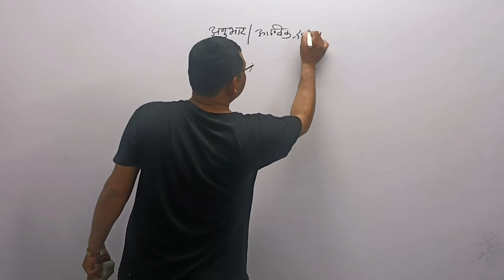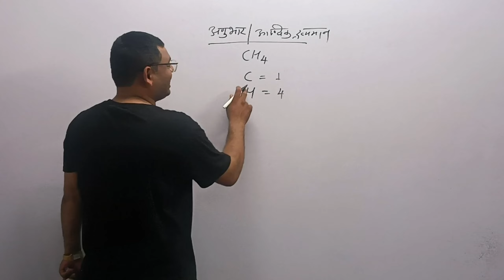अणुभार/आण्विक द्रव्यमान परिभाषा और कैसे ज्ञात करें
अणुभार/आण्विक द्रव्यमान परिभाषा और कैसे ज्ञात करें |parmanu bhar

parmanu drayman kaise nikale

h2so4 ka aanvik dravyaman

aanvik dravyaman kaise nikala jata hai

molar dravyaman kaise nikale

molarta kaise nikale

molar dravyaman kya hai

aanvik dravyaman kise kahate hain

anvik dravyaman kaise nikale

kisi bhi tatva ka dravyaman kaise nikale

parmanu dravyaman kaise gyat karte hain

parmanu ki sanrachna

pratishat sangathan

asamanya molar dravyaman

molarta kaise nikale

mul avdharna

ausat parmanu dravyaman

asamanya anvik drayman

bor ka parmanu model

want half gunank

parmanu dravyaman kise kahate hain

aanvik dravyaman kya hota hai

apsamanya aanvik dravyaman kise kahate hain

अणुभार/आण्विक द्रव्यमान परिभाषा

parmanu bhar

molarta kaise nikale

asamanya anvik drayman

kisi bhi tatva ka parmanu dravyaman kaise nikale